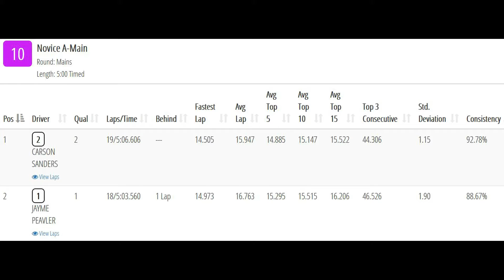Novice Class A Main-Island Speedway Offroad Winter Series Round 3-Muscatine,IA 12-11-2021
RC Offroad carpet videos taken of the qualifiers and mains on my gopro hat cam during the 2021-22 Island Speedway Offroad Winter Series Round 3 races at Star Collectibles in Muscatine, Iowa on December 11th, 2021.